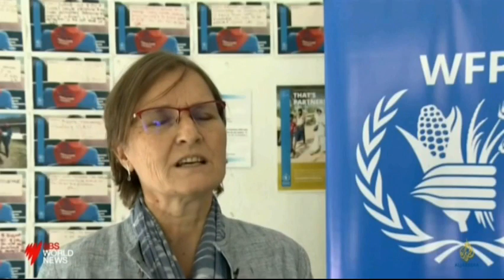Hunger Zimbabwe 10 October 2020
Hunger Zimbabwe